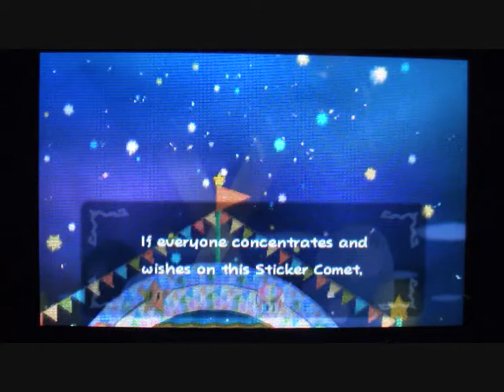Paper Mario: Sticker Star #1 - ApPEELing Gameplay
Yeah, that wasn't funny at all. :P Anyway, here's my fourth let's play and all that good stuff. Enjoy. :)